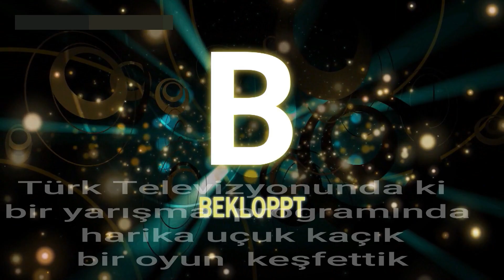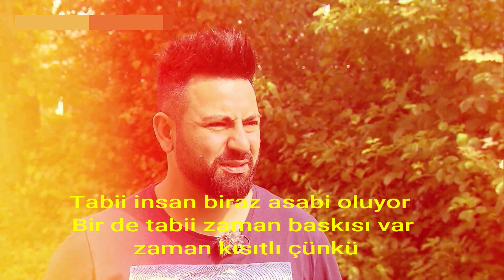Die größten Fernsehmomente der Welt - Ben Bilmem Eşim Bilir - Yaparsın Aşkım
Dank an: RTL und Kanal D
ben bilmem eşim bilir,kanal d,rtl,fernsehen,momente,größten,die welt,eğlence,komik,komedie,die größten,ben,bilmem,eşim,bilir,ben bilmem eşim bilir izle,show